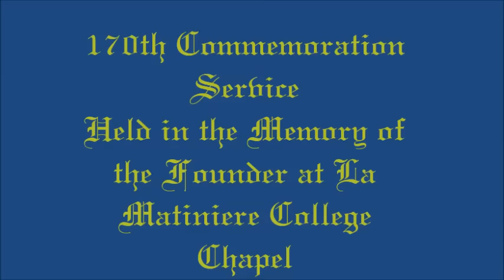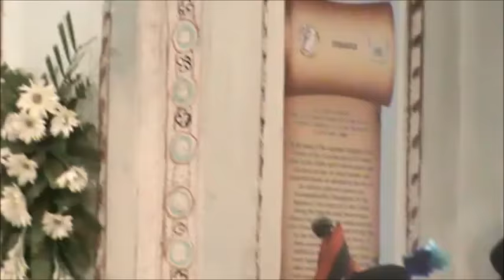170th Commemoration Service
170th Commemoration Service
Held in the Memory of the Founder
Major General Claude Martin who died on 13th September, 1800